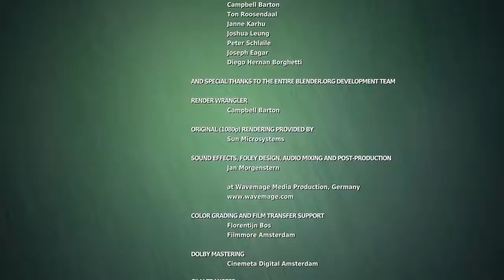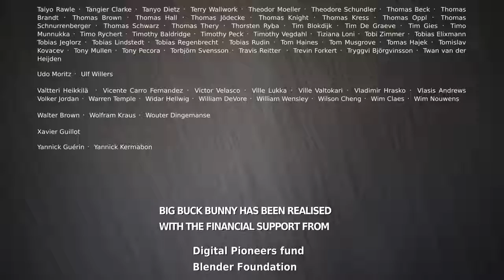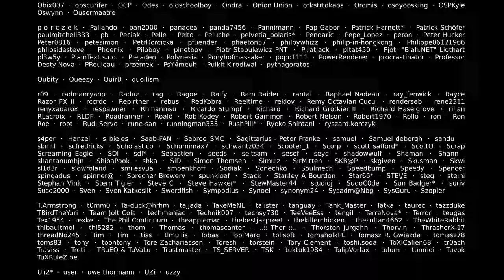Big Buck Bunny ll Free Animation Movie ll PDRAJAN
Big Buck Bunny ll Official Blender Foundation Short Film
3D Software Blender Render Project.
Free Animation Movie.

Free and Open 3D Creation Software

Must Watch

PD Rajan